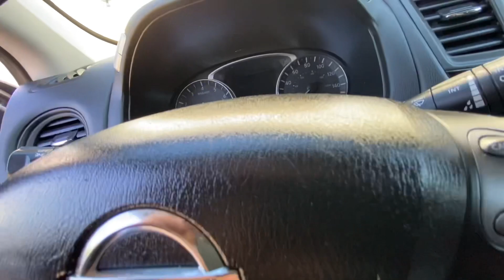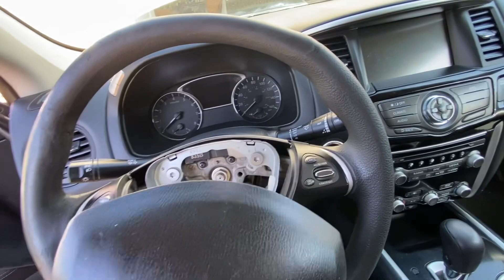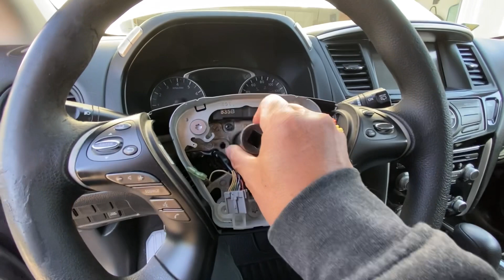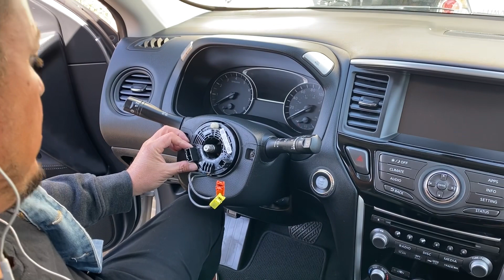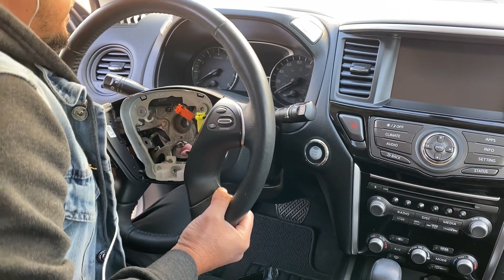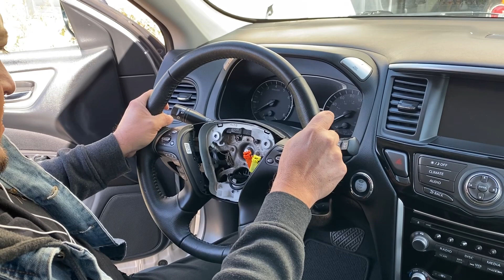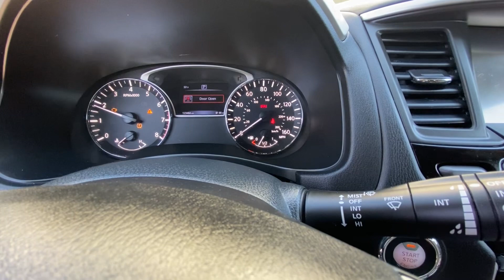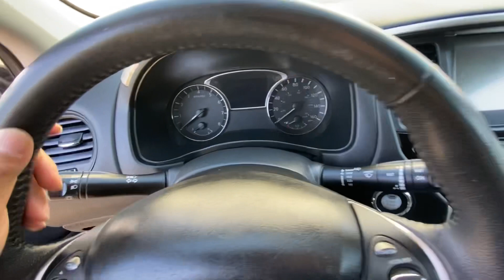2017 Nissan Pathfinder steering wheel replacement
Como reemplazar el volante de Nissan Pathfinder